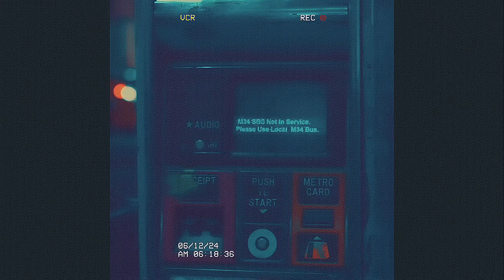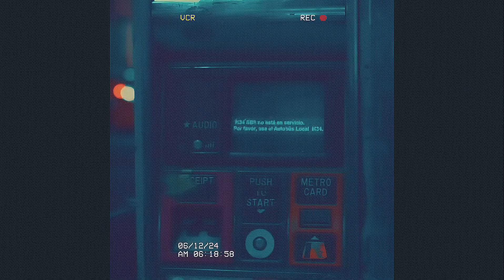Metro Boomin x Kendrick Lamar Type Beat - Threat | 21 Savage x Future Type Beat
Metro Boomin x Kendrick Lamar Type Beat - Threat | 21 Savage x Future Type Beat | Produced by @tejeegill